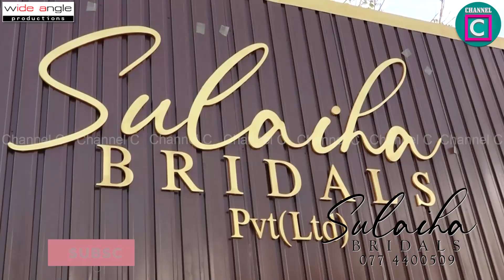මගේ ඇකඩමි එක Start කරනකොට ගොඩක් ප්‍රශ්න වලට මුහුණ දුන්නා...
Sulaiha Bridals Pvt(Ltd)
📍 116 hillstreet dehiwala 10350 Dehiwala, Sri Lanka